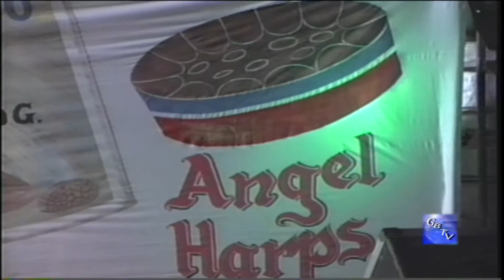G.B.T.V. CultureShare ARCHIVES 1990: NCB ANGEL HARPS STEEL ORCHESTRA "Soca jump" (HD)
8-10-90 - PANORAMA @ QUEENS PARK, ST.GEORGE'S GRENADA.